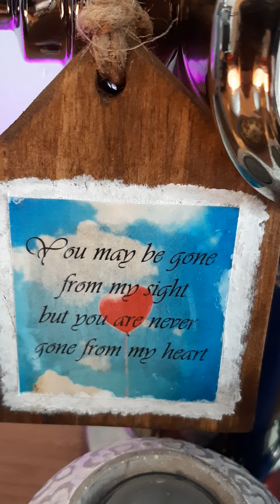With All I Am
I missed you so much anak 💖💓💕😭😭😭

We need to be careful with our nature and the people around us. Being responsible and always prioritize our safety and the safety of others. This summer is the most devastating summer of my life. Last Canada July 1, 2021. I booked four days camping at the Santa village. Bracebridge, Muskoka. My wife, me, and my two sons Neil and Jayr. Neil is 23 and Jayr is 18 years old. One of their attractions is swimming and kayaking in the Muskoka River.  On our last day at around 5pm, My kids decided to do swimming in the river.  Little did they know that the river is very deep and very dangerous.  They tried to cross the river. Jayr was already in the middle when he realized that he can’t make it, he tried to come back, but he was already tired and he asked to help. People tried to help him but they find no equipment to use, no visible ring buoy. My son went down and he never goes up.  Everybody was shocked. Rescuers arrived after 20 minutes. They tried to locate him but they give up after few minutes. They said that the water was so deep, 25 to 30 feet.  They don’t have the necessary equipment to proceed.  I was so shocked and devastated, I don’t know if I have to cry or pray.  They called the specials water retrieval of the OPP.

After 30 minutes they show up, but because it was already dark they decided not to proceed, instead they informed me that they will proceed tomorrow morning at 7am.  My son was retrieved the following morning.

If only there is necessary equipment like the ring buoy, or there are warning signs that the water is very deep maybe my son still alive.

My son was about to graduate from his fire fighting program at Humber Colleges this August 2021, his dream is to become a public servant and to save others.

He's also a member s of the Praise and Worship Team of the Christ Commission Fellowship, Toronto North. A loving son and follower of Jesus Christ.